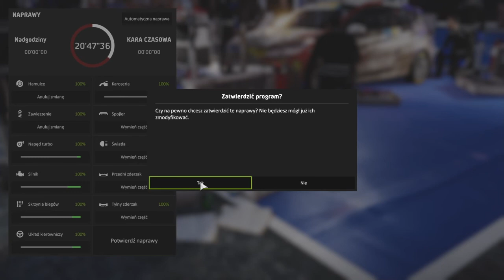Zagrajmy W WRC: 8 2019 #4 Tryb Sezon Rajd Włoski Rally Italia Sardegna J-WRC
Powiem wam że dużo trudniej się jeździ na kamerce np w kokpicie lub na masce ja osobiście lubię najbardziej w kokpicie mieć :) na masce już tak sobie i również bardzo lubię kamerkę mieć tą klasyczną że to tak nazwie czyli standardowo widząc całe auto :) ale staram pokazywać wam w każdym odcinku jak wygląda inna perspektywa żeby też tak nie było ciągłej rutyny i cały czas jedna kamerka :)
Zbliżam się ku końcowi :)
już niebawem prawdopodobnie zostanę mistrzem w kategorii J-WRC :)